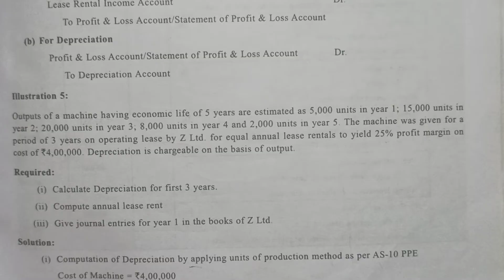Operating Lease | Lease Accounting(LESSOR) | Practical question from J.r.monga book |B.com first sem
In this video, I have explained the operating lease and how it is recorded in the books of lessor. This video is very helpful for B.com first sem students.